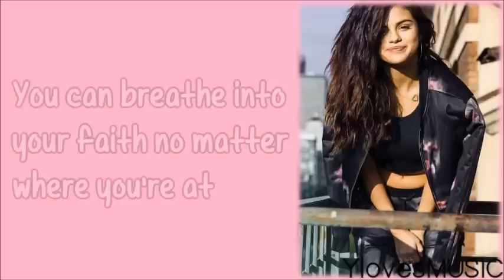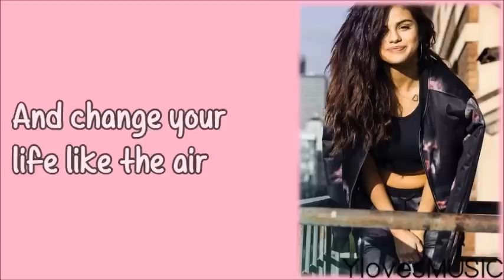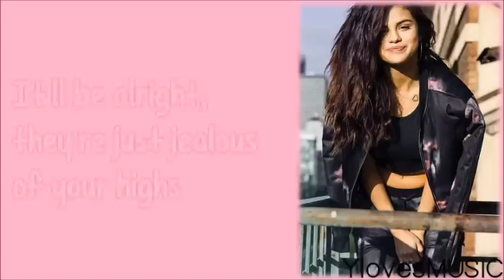Selena Gomez - Rise (Lyrics)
Song: Rise
Artist: Selena Gomez
Album: Revival (2015)
Length: 2:47

Font: Mf Texas Spring